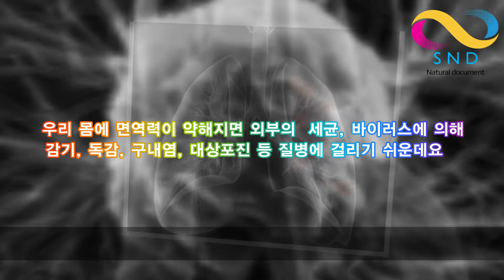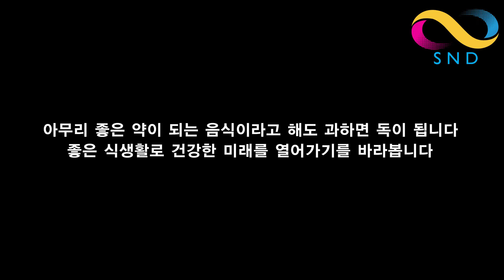암을 이기는 음식 cancer-fighting food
건강한 밥상  암을 이기는 음식 37가지

한국인의 건강한 밥상, 건강한 음식으로
암을 극복할 수 있다면 얼마나 좋을까요?
암을 이기는 음식을 소개합니다

우리 몸에 면역력이 약해지면 외부의  세균, 바이러스에 의해
감기, 독감, 구내염, 대상포진 등 질병에 걸리기 쉬운데요
암을 이기는 음식  면역력을 높이는 방법을 모아보았습니다

면역력을 높여주는 음식
첫 번째  생강

생강은 감기나 독감에 걸렸을 때 생기는
구역(오심) 증상을 진정시키는 효과가 있습니다
생강의 매운 성분인 진저론 등은 땀을 내게 하는 효능이 있습니다
또한 염증과 가래를 없애고 몸을 따뜻하게 하는 작용을 합니다

두 번째 꿀
꿀에는 면역력을 강화시키는 각종 비타민과 미네랄이 많이 들어있습니다
인후염에 걸렸을 때 목을 덮어 기침을 진정시키는 효과가 있습니다

세 번째 레몬

비타민B,C 등 우리가 먹는 것이 곧 건강이라는 말이 있습니다

네 번째  마늘
마늘에는 항산화 물질이 풍부해 면역력을 증강시키며
염증을 완화하는 효능이 있습니다
매일 마늘 1~2쪽을 먹으면 감기 예방에 도움이 됩니다
또 마늘의 주성분인 알리신과 유화알릴 성분은
항암효과가 있으며 향균작용에도 도움이 됩니다

암이란 불현듯이 찾아오는데요
암을 예방하고 이기는 음식을 평소에 먹다 보면
건강한 삶을 이어갈 수 있지 않을까요?

암을 이기는 식품 37가지

암을 이기는 음식
1. 청국장입니다
    청국장은 각종 암을 이기는 탁월한 효과가 있습니다
2. 콩입니다
    콩은 각종 암에 좋습니다(유방암과 전립선암 제외)
3. 된장입니다  된장은 콩의 발효과정에서 더욱 높아지는 항암효과입니다
4. 등 푸른생선입니다   등 푸른생선은 DHA로 암을 예방하고 장수한다고 알려져 있습니다.
5. 현미콩밥입니다
    현미콩밥으로 주식을 바꿔야 합니다
6. 잡곡입니다
    선조가 즐겨먹었던 오곡밥의 비밀을 아시나요
7. 미강입니다  미강은 유방암세포증식을 억제해 주는 효과가 있습니다.
8. 율무입니다  율무는 결장암에 탁월한 항암효과가있습니다
9. 고구마입니다  고구마를 하루 반개씩 먹어면 대장암과 폐암을 예방 할 수 있습니다
10. 작두콩인데요  작두콩은 성인 남자 간암에 효과가 큽니다

11. 브로콜리입니다
     브로콜리는 유방암, 대장암에 효과가 큰 설포라판이 풍부합니다
12. 새우젓입니다  새우젓은 면역력을 증강시켜 암을 예방합니다
13. 고추입니다 고추는 위암을 억제하는 역할을 합니다
14. 케일입니다  케일은 녹즙으로 즐겨먹는 항암식품이지요
15. 새싹채소입니다  새싹채소는 어리지만 항암효능이 뛰어납니다
16. 배추와 콜리플라워입니다  배추와 콜리플라워에는 식이섬유 풍부한 십자화과 채소입니다
17. 양배추입니다  양배추는 위, 대장, 직장암 등에 좋습니다
18. 김치인데요 김치는 항암 음식의 총체라고 할 수 있습니다
19. 시금치입니다 시금치는 손상된 DHA를 복구할 암 예방 성분이 풍부합니다.
20. 당근입니다  당근은 폐암과 유방암을 억제합니다
21. 도라지입니다  도라지는 암세포의 소멸을 돕지요
22. 생강입니다 생강의 매운맛이 항암효과에 핵심입니다
23. 양파입니다 양파는 껍질 부분에 항암물질이 풍부합니다
24. 부추입니다  음식에 부추가 들어가면 항암효과가 두 배가 됩니다
25. 쑥입니다  양지바른 언덕에서 자란 쑥이 항암효과가 많습니다
26. 차가버섯입니다  차가버섯에는 초기 위암, 폐암, 후두암에 효과가 높습니다
27. 토마토입니다 토마토 가공식품에 항암효과가 풍부합니다
28. 알로에입니다  알로에에는 암세포 성장과 전이를 막는데 탁월 효과가 있습니다
29. 미역입니다  미역에 풍부한 섬유질이 발암물질을 배출합니다
30. 김입니다  김은 해조류 중에 암 예방 효과가 최고입니다

31. 딸기류입니다  딸기류는 구강암, 식도암, 등을 예방합니다
32. 머루입니다 머루는 일반 포도보다 약10배 뛰어난 항암효과가 있습니다
33. 요구르트입니다  요구르트는 암 없는 장수의 비결이라고 합니다.
34. 들깨입니다 들깨는 한국인이 많이 먹는 항암식품입니다
35. 인삼과 홍삼입니다  인삼은 세계적으로 발돋움한 항암식품입니다
36. 감초입니다  감초는 전립선암과 유방암 예방에 효과가 있습니다
37. 녹차입니다  하루에 녹차 2잔만으로 암 예방 효과를 볼 수 있습니다
이상과 같이 암을 이기는 음식 37가지를 알아봤습니다
한국인의 밥상에 늘 올라왔던 음식들인데요
밥이 보약이라는 말처럼
건강한 밥상으로 암 없는 세상을 만들어 갔으면 좋겠습니다
아무리 좋은 약이 되는 음식이라고 해도 과하면 독이 됩니다
좋은 식생활로 건강한 미래를 열어가기를 바라봅니다